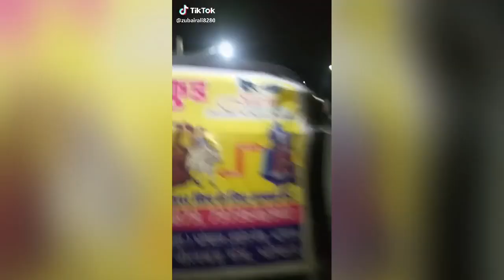Tik Tok star insult |auto driver abuse on tik tok